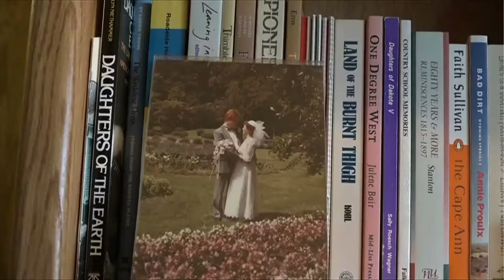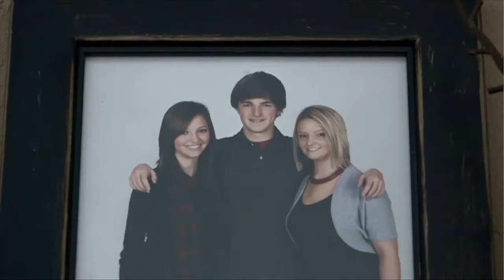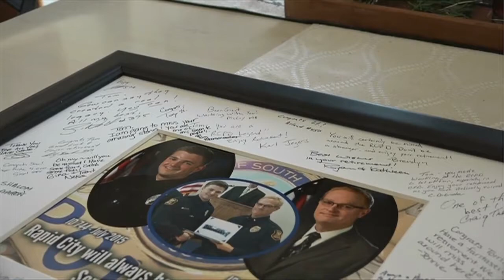A Father and Son legacy at the Rapid City Police Department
The Senesac family legacy in Rapid City local law enforcement.
(Along the Way series, originally aired 1/11/17 on KEVN TV, Black Hills Fox News)